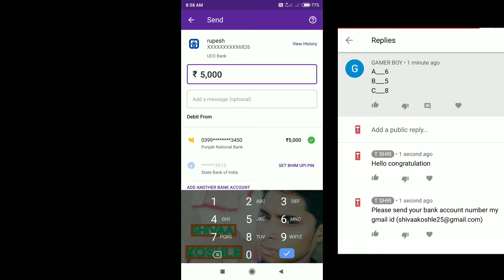Ghar baithe online Paisa kaise kamaye! online Paisa kaise kamaye !how to earn money online ! nice